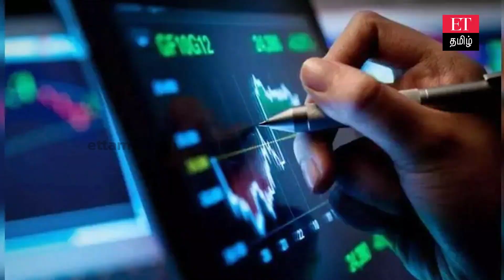NDTV-ல் என்ன நடந்தது? அதானி குழுமம் எப்படி என்டிடிவியை கைப்பற்றியது? | Complete Report!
என்டிடிவி தொடங்கப்பட்ட காலத்திலிருந்து அதன் வளர்ச்சி மற்றும் அவர்கள் மேற்கொண்ட முதலீடுகள், அதனால் அவர்கள் சந்தித்த இழப்புகள் என விரிவாக இந்த வீடியோவில் பொருளாதார நிபுணர் கே. கல்யாணசுந்தரம் பேசியுள்ளார்.